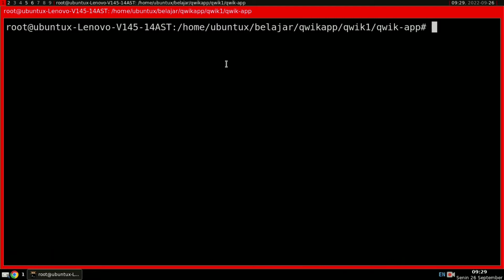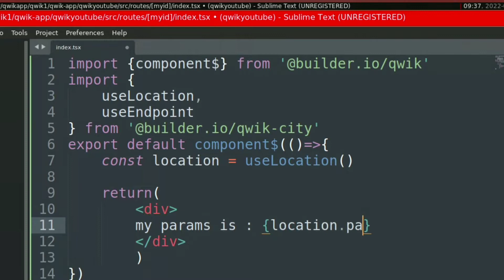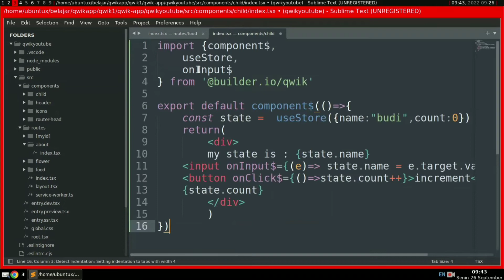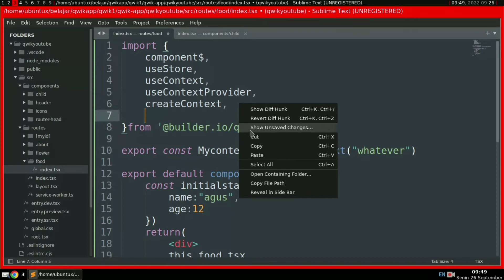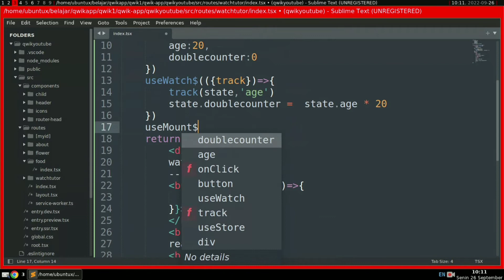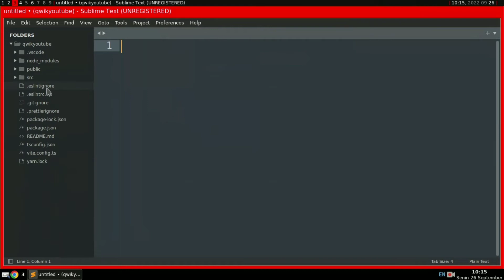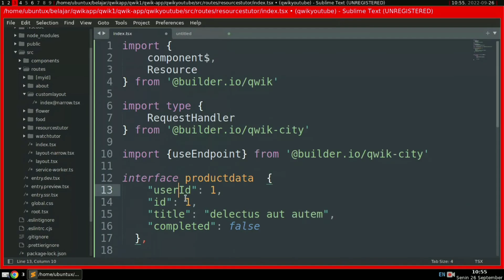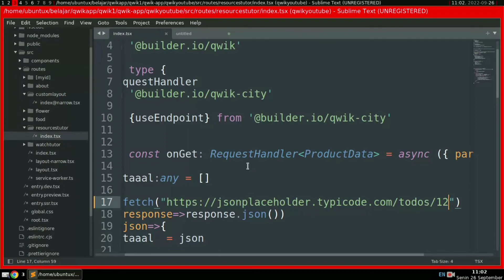QWIK FRAMEWORK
This video for overview qwik framework basic
like state store layouts , resources